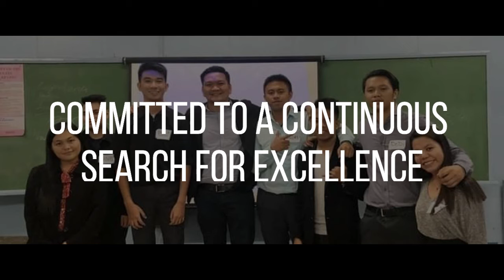UIC Business Administration Program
The University of the Immaculate Conception’s College of Accounting and Business Education (CABE) nurtures Faith, builds a passion for Excellence, and develops compassion for Service. It offers several undergraduate programs that essentially are the institution’s pathways in molding tomorrow’s business leaders. This video features snippets of CABE’s Bachelor of Science in Business Administration program.